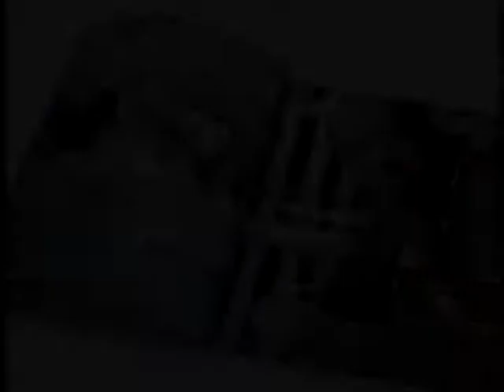Roosevelt George 'I Need You'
Roosevelt Georges single 'I Need You' is on the gospel mix volume III featuring other artists such as: James Fortune, Earnest Pugh, Keith Wonderboy Johnson, GI, Nyoki, Jimmy Hicks, Warren Caldwell, Darrell McFadden, The Brown Boyz and others. This compilation has 17 songs as well as 17 videos. In Stores Everywhere.